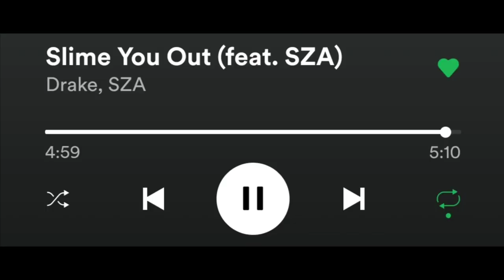Drake & SZA - Slime You Out (first time listen & some reaction)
Slime You Out (from the upcoming For all the Dogs) by Drake & SZA on Spotify